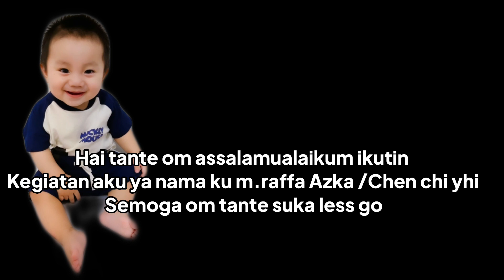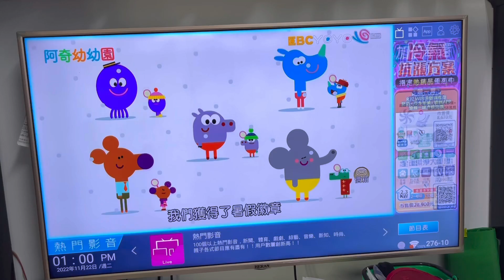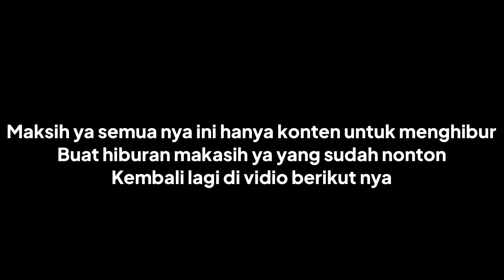DAILY RUTINITAS NANANG YANG JARANG TEMAN2 TAU NGAPAIN AJA YA TIAP HARI NYA